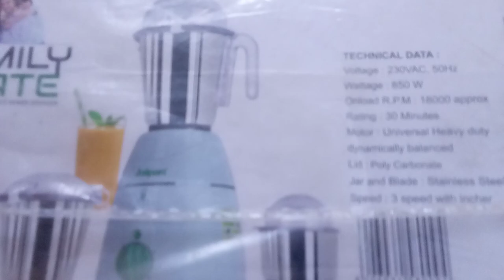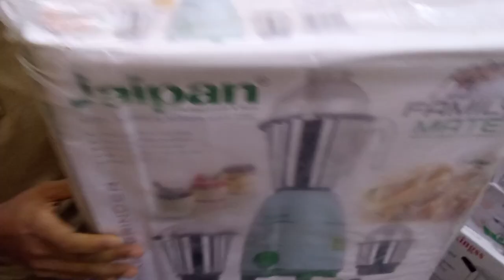Jaipan blender family mate mixer grinder 850w | Jaipan Family Mate MFM-2100 850W Mixer Grinder in BD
Jaipan blender family mate mixer grinder 850w | Stainless Steel blender price in bangladesh.

Japan's 850W Family Mate Mixer Grinder in Bangladesh-
Need to buy a new blender? If you have some heavy work with your blender for your kitchen then this Heavy duty Japan's Stainless steel jar Blender can be your best Blender.Japan's 850W Family Mate Mixer Grinder is the best mixer with 3 stainless steel jars. This grinder does all kind of dry grinding of spices such as chili powder, dhania, etc. The wet grinding jar does many things like soaked rice and tender paste and it also has a chutney jar and also helps in the grating of some vegetables.Now, this product is available in Bangladesh.

Specification of Japan's 850W Family Mate Mixer Grinder-
3 Stainless Steel Jar
Basic Unit
Rubber Ring
Polycarbonate Dome & Lid
Dry Grinding Blade
Matching Blade
Vegetable Grinding Blade
Whipper Blade
Spatula
Technical Specifications-
Voltage: 220 / 240 V AC 50 Hz.
Power Consumption: 850W
RPM Approx. 18000 on load rating: 30 Minutes
Motor: Universal Heavy Duty, Dynamically Balanced
Material of Dome & Flat Cap: Polycarbonate
Jar & Blades: Stainless Steel Polished
Speed: Three Speed with Incher

Which blender is best in Bangladesh?

Which Mixi is best?

What is the price of Bajaj mixer grinder?

Is blender same as mixie?

Related searches-

What is the price of Jaipan 850W Family Mate Mixer Grinder in

Saidashop is a Wholesaler of All Crockeries & Home Appliance items, on online and physical shop.Saidashop is the best online shop youtube channel. Saidashop started its journey with many years of experience in the water purifiers, Cookeries Item, Organic Foods, Cosmetics, Skin care and Fashion wear industry.

We provide best of breed the products and service to the clients throughout the country. Through our commitment and quality service, we try to exceed the client satisfaction. kitchen master is professionally managed by a highly qualified management team with high interest & excitement for each industry segment.